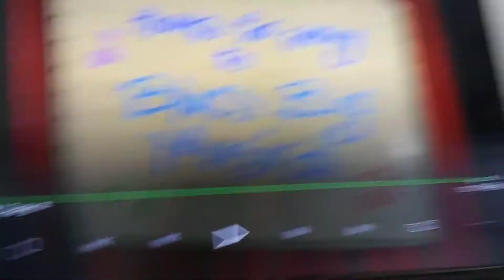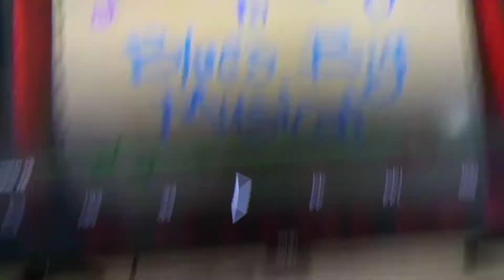September 27, 2019